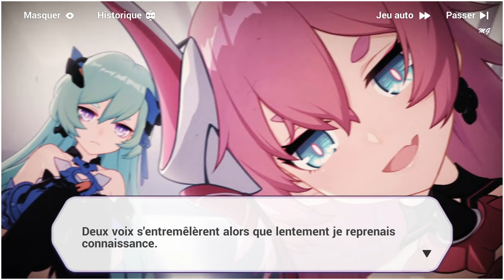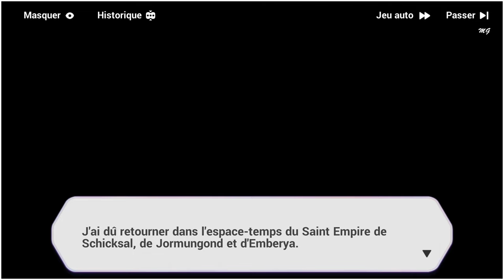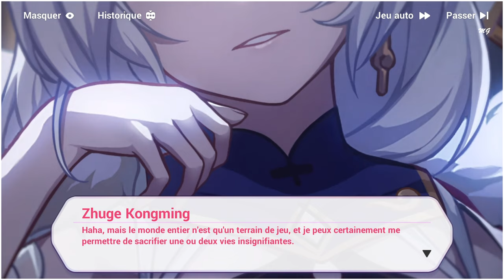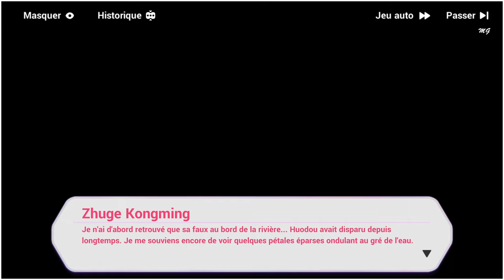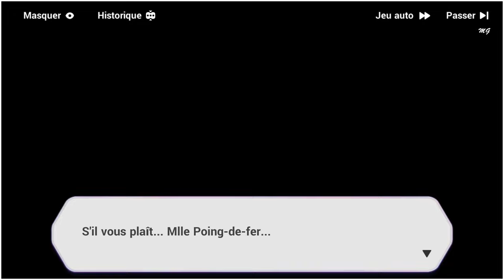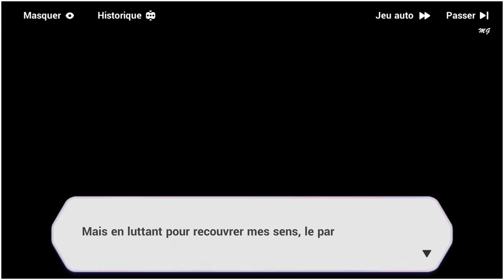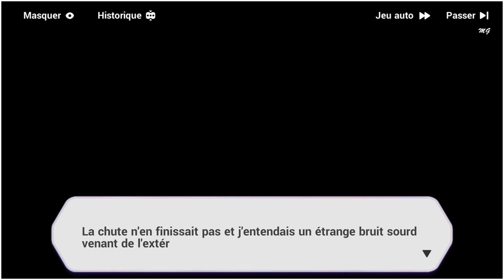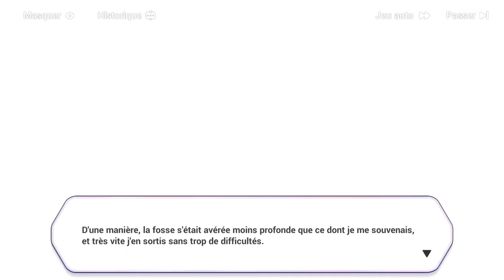Honkai Impact 3rd - Événements ꒰Le Jours Où Vous Avez Disparu Avec Les Étoiles꒱ #1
🌠Le jour où tu as disparu avec les étoiles🌠

[Le jour où tu as disparu avec les étoiles] est de retour ! Obtenez des fragments [sucrés et épicés], un héritage antique et des cristaux de l'événement !

[Heure] 10h00, 30 décembre 2021 ~ 04h00, 13 janvier 2022

[Niveau Capitaine Requis] 25 ou plus.

⑅ Je vous remercie d'avoir regarder ma vidéo˖